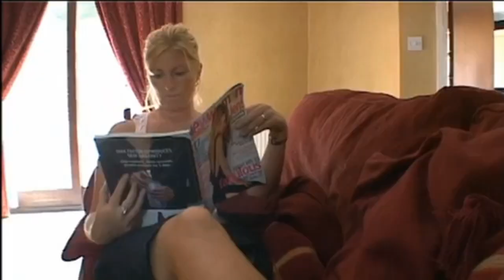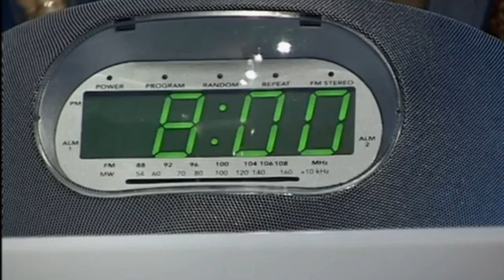"Wife Swap" Is Absolutely Awful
Thanks for joining me, Kaneisnotgood yet again with another silly video where this time we visit Channel 4's incredibly good TV show "Wife Swap" with a notorious episode from 2003 where one of the wives just cannot stop giving birth.